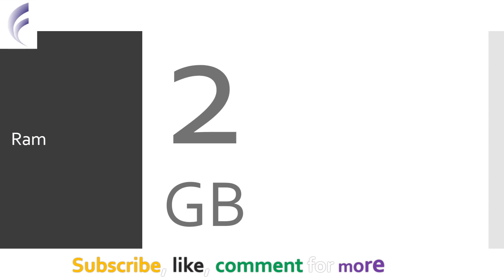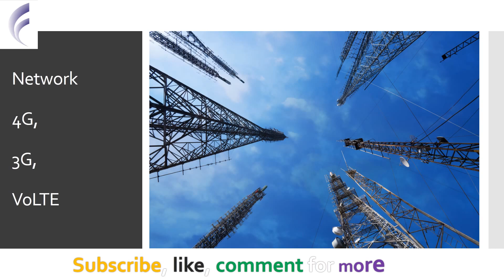Nokia 5 Review